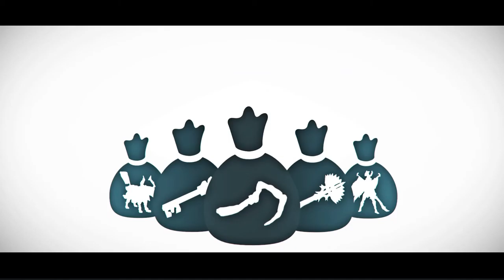London Conspiracy vs Hehe United | Mount Hermon Charity Tournament | Game 2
This is the match between London Conspiracy and Hehe United for the Mount Hermon Charity Tournament on 27 November 2015. Go there to donate to them there or donate for our tournament

Casters: @Sander_Dota, zak_owen and @Morality_Clause.